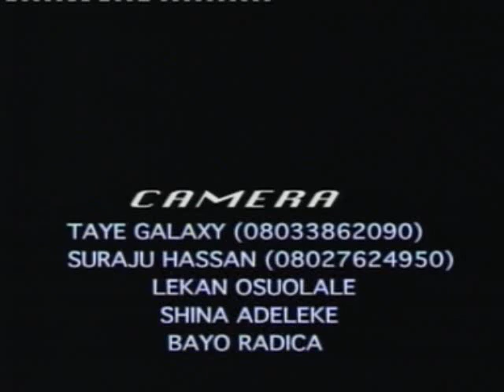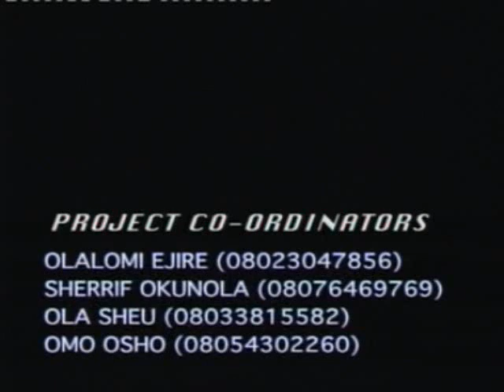King Saheed Osupa Isile Oba 15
Isile Oba